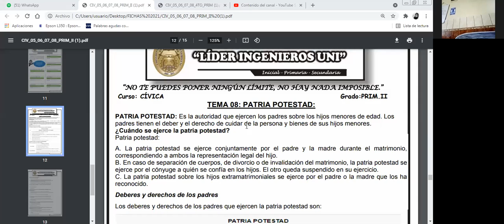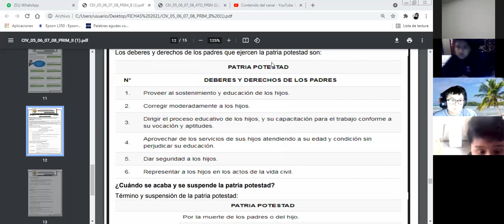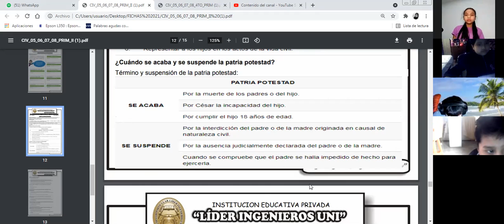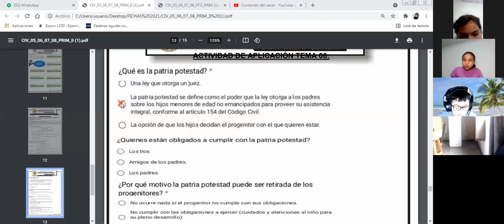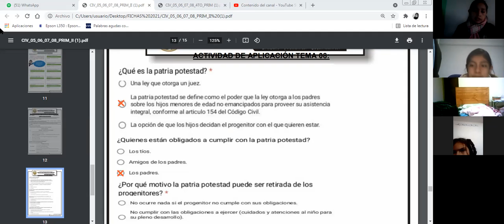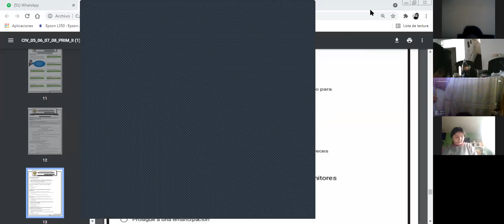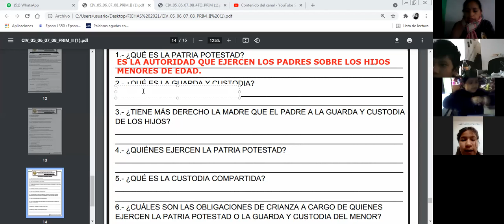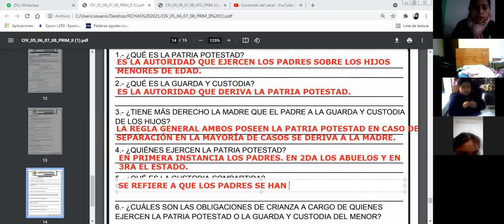CÍVICA TEMA 08: PATRIA POTESTAD PRIM.II (1/2)